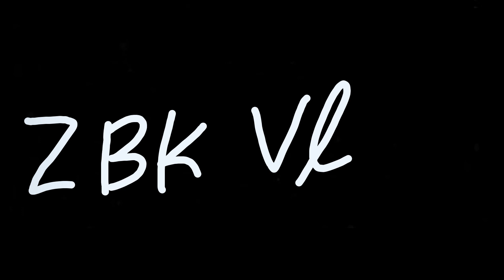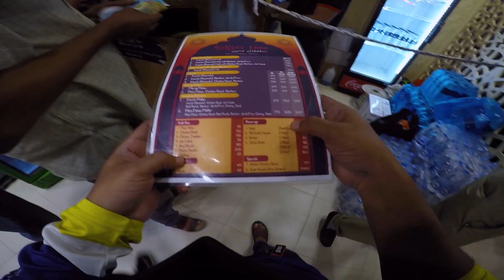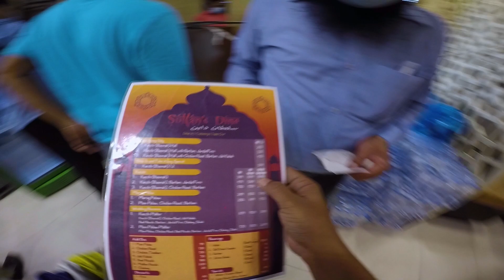TRYING SOMETHING NEW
So, what's new: New Camera angle, new name sticker, new day & what not else?